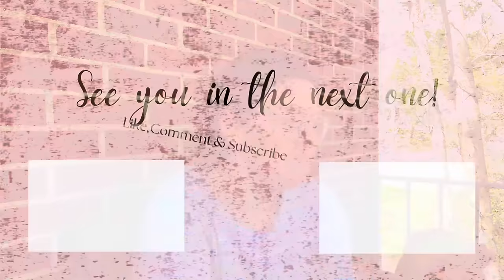Daily Chores || Everyday Homemaking || Mid-Week Home Reset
Daily Chores || Everyday Homemaking || Midweek Home Reset

My glasses:
Clear

southernwife_everydaylife

Music 🎶
iMovie